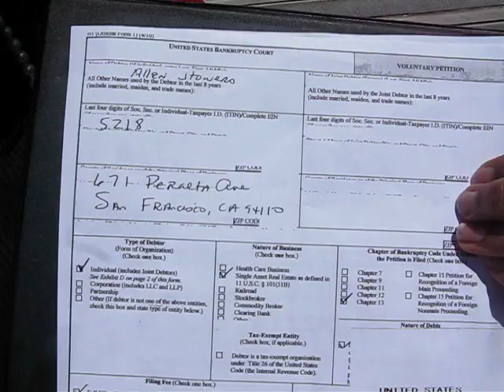Part III of Occupy the Auctions Action San Francisco May 23, 2012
Part III of the Occupy the Auctions action in San Francisco on May 23, 2012. for more info. (MVI_7261.AVI)